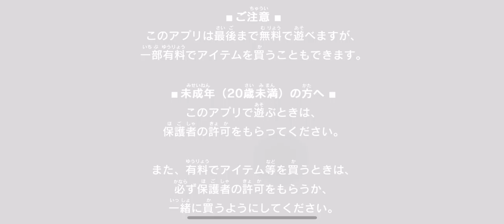New Game!!!Blazblue Alternative Darkwar Gameplay ➤ ⓎⓃⓇ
Description

BLAZBLUE ALTERNATIVE DARK

 This is a story that leads to Ao.When we take a step from ordinary peace, the world begins to end ... a hell of probability begins.

 Featuring "characters full of individuality and a deep world view" by Arc System Works, the BlazBlue series is now available in an RPG!
 The main script is fully supervised by producer Toshimichi Mori.You can enjoy it with its high quality and volume over 2 million characters, the largest number in the series.

 The feature prologue is now available on the official page!

 We accept pre-registration!  Luxury advantages too!

 † Exciting combat system †

 "Overdrive" that allows you to connect chains (combinations) and target massive damage.
 "Astral Heat" is a powerful and special move with a beautiful entrance.
 Formulate a strategy and deal massive damage!

 † Character †

 Many attractive characters appeared that color the BLAZBLUE world.
 Each character has a carefully drawn background and story.

 † Great voice actors †

 Rina Motoizumi, Tomokazu Sugita, Tetsuya Kakihara, Kanako Kondo, Kana Ueda, Yuichi Nakamura, Saori Hayami, Nobunaga Shimazaki, Inori Minase, etc.  (Honorary titles omitted)